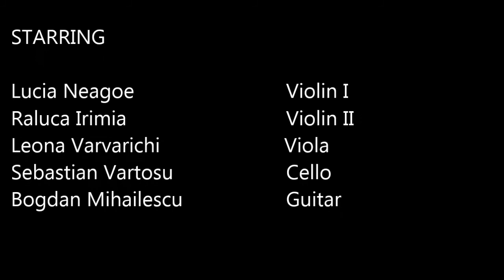Luigi Boccherini -- Quintetto VI in Sol Maggiore (G.450)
Gaudeamus meets Guitar in Trivale / Pitesti

STARRING

Lucia Neagoe       Violin I
Raluca Irimia       Violin II
Leona Varvarichi              Viola
Sebastian Vartosu           Cello
Bogdan Mihailescu      Guitar

Played in Pitesti Phiharmonic Concert Hall / Romania
30th April 2014